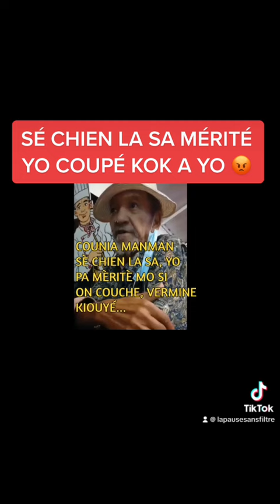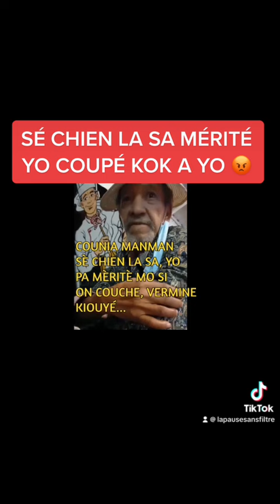Tan guel a chien la, yo mérité coupé Kok a c messié…